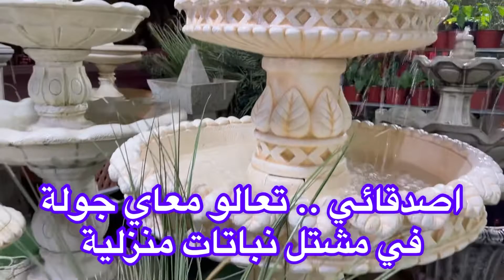جولة في محل نباتات منزلية ولقيت نباتات مجانية ومتابعة تجذير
لقيت نباتات مرمية عالارض في محل نباتات
نباتاتي المنزلية بدون شمس رعاية واهتمام نمو وتطور سقي وتجذير

اذا كنتو من محبين النباتات المنزلية والنباتات الداخلية وماعندكم ضوء شمس ف انتو وصلتو خير .. انا من الكويت وبيتي ماتدخله اضاءة الشمس اعتمد كلياً على اضاءة البيت العادية وعندي قرولايت لنباتاتي في اماكن قليلة ..في قناتي اقوم بتصوير  النباتات الداخلية الموجودة عندي واشاركم خبرتي في انواع النباتات الموجودة عندي ونتابع مع بعض نمو وتطور وقص وتجذير وسقي وتجارب واقوم بتصوير جولات في بيتي وجولات في مشاتل النباتات اشتركو في قناتي ليصل لكم الجديد واعملو اعجاب للفيديو ومشاركة القناة حتى يستفيد الجميع من المعلومات واشكر لكم الدعم والتشجيع
وانستقرامي
‏aisha_greenlover